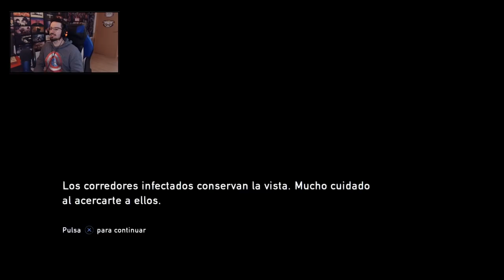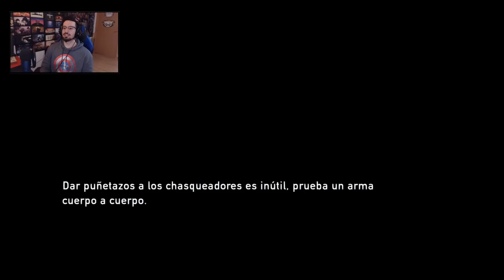¿Qué demonios son estos bichos? #3 | Caramelo The Last of Us Remastered Español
¿Qué demonios son estos bichos?  en este gameplay de The Last of Us Remastered en español.

▬▬▬▬▬▬▬▬▬ INFORMACIÓN SETUP ▬▬▬▬▬▬▬▬▬

● CPU: Intel Core i9-9900K 3.6Ghz
● MB: Asus Prime Z390-A
● Rstón: SteelSeries Rival 300
● Cᴀsᴄᴏs: Sades A6
● Micrófono: Blue Yeti
● Fuente Alimentación: 800W Mars Gaming
● Teclado: Newskill seiryu